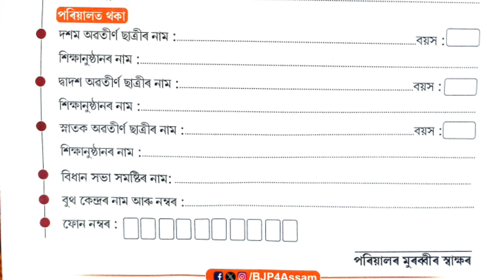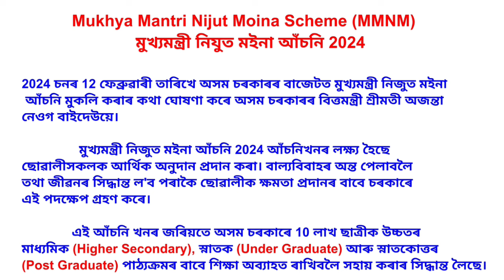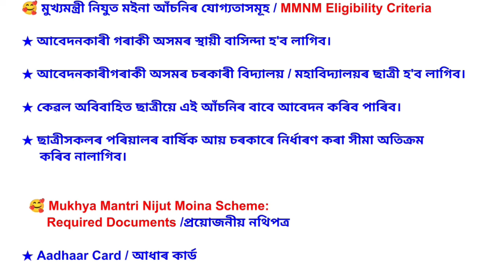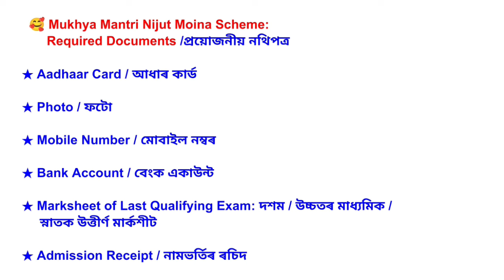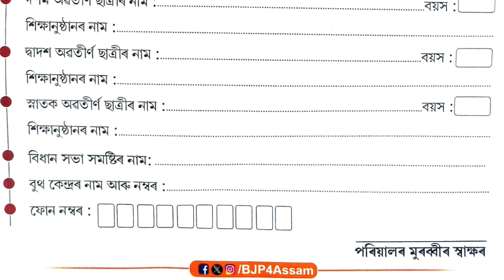Good News. Metric Pariksha Pass কৰা ছাত্ৰীসকলে পাব 10000 টকা। Mukhymantri Nijut Moina Scheme 2024.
About Video 👉 Good News. Metric Pariksha Pass কৰা ছাত্ৰীসকলে পাব 10000 টকা। Mukhymantri Nijut Moina Scheme 2024.